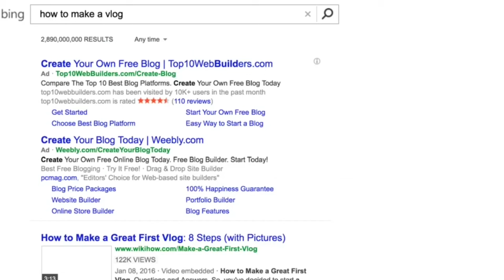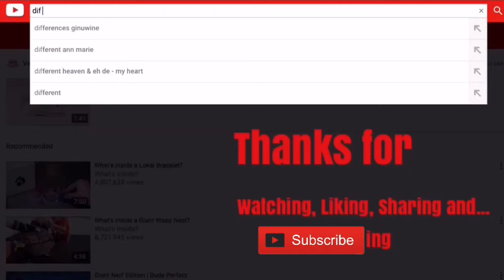What IS a Vlog? How Do I Vlog?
Vlogging...In 2015, I didn't know what it was ... do you? A daily record of life, just rambling in front of a camera?  I define what it is for me.

This is the 2016 rebirth of the dif: family vlog.  You will see a DRASTIC change from the videos created in 2015 to the videos that are in the channel in 2016.  HOPEFULLY you'll stick around and watch the changes that happen in 2017